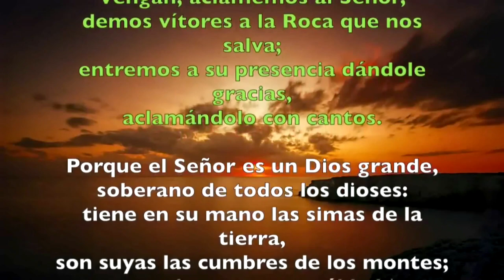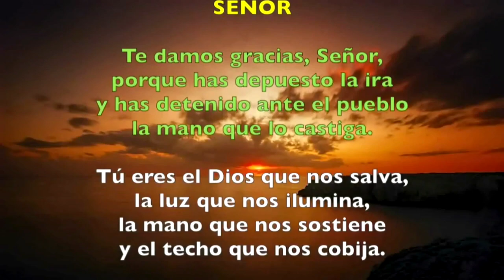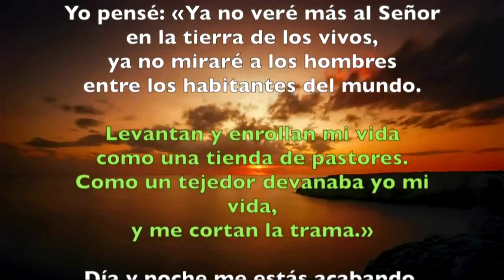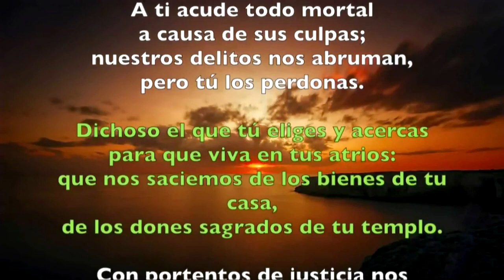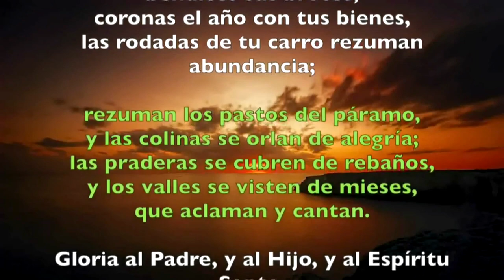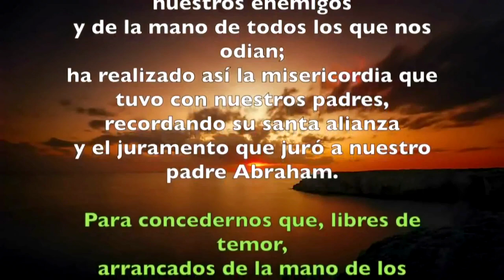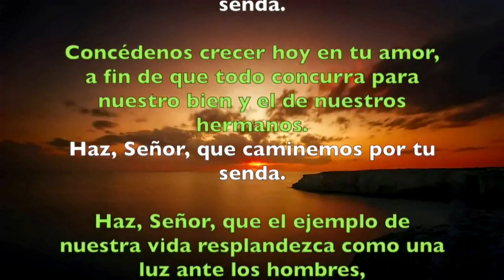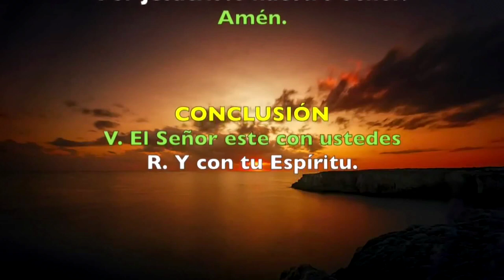Oración de la mañana (Laudes) MARTES 09 DE JULIO 2019 | Padre Sam | Producción Crisol